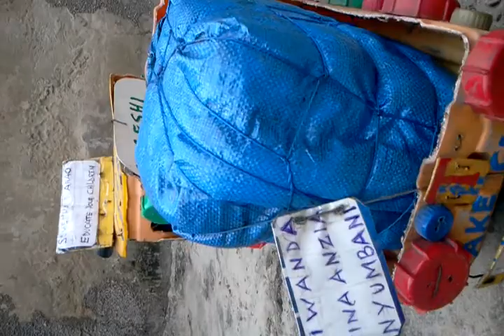Semi trailer of hand made dumu race cargo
Semi trailer of hand made dumu race cargo@jkauli-#